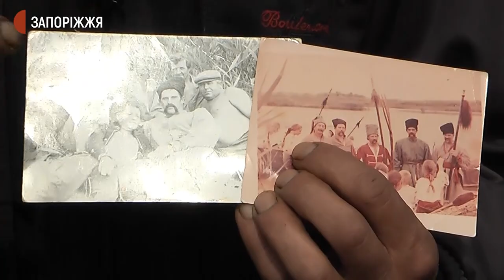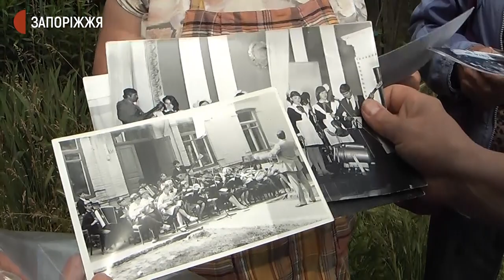35 років тому студія “Укртелефільм” на Запоріжжі знімала телеоперу “Запорожець за Дунаєм” | Новини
35 років тому у Запорізькій області студія “Укртелефільм” знімала телеоперу “Запорожець за Дунаєм” – про долю козаків на чужині після знищення Запорозької Січі московськими військами. Через місяць після аварії на Чорнобильській атомній електростанції до правобережного села Лисогірка приїхали оперні співаки, разом зі знімальною групою під керівництвом режисера Юрія Суярка. У масових сценах задіяли місцевих жителів.